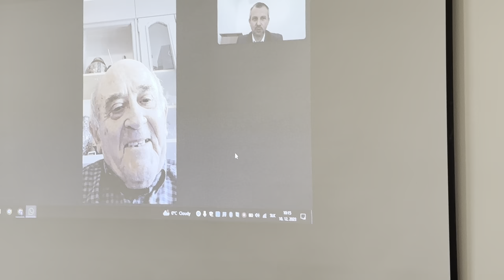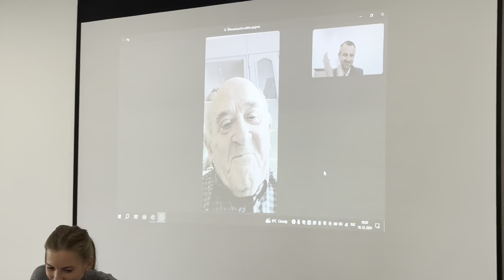Valné zhromaždenie AMAVET 2023 - Jean-Claude Guiraudon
Online príhovor čestného predsedu AMAVET-u Jean-Claude Guiraudona počas Valného zhromaždenia AMAVET-u 2023.